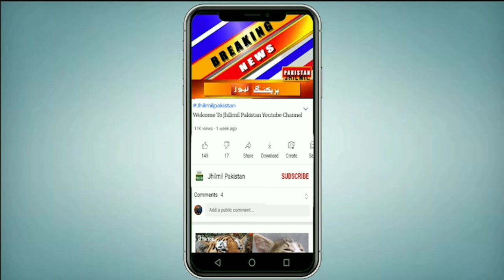What happened in Baldia town? | karachi today news in urdu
Topics Cover In this Video:
karachi gulistan e johar
gulistan e johar incident
urdu news
live news pakistan
gulistan e jauhar
gulistan e johar karachi
gulistan e johar viral video
Breaking news
latest news Pakistan
today news
karachi manzoor colony
TheJoys of Marriage Turned into Mourning | karachi today news in urdu
What happened in Liaquatabad underpass? | karachi today news in urdu